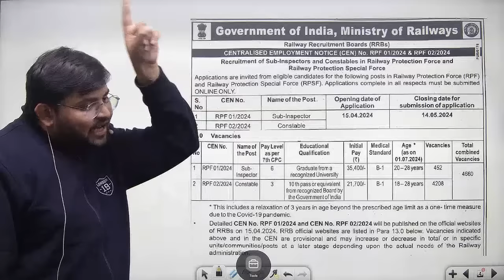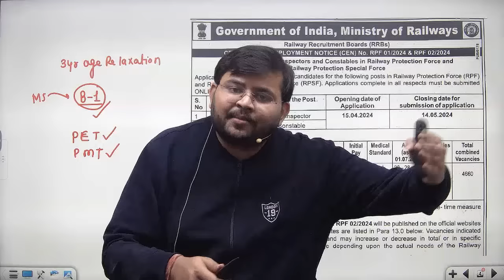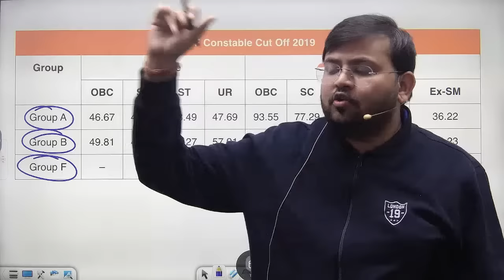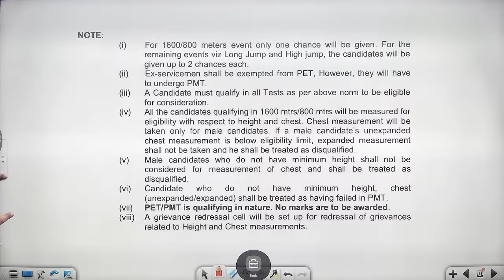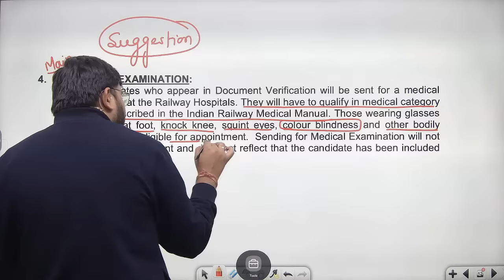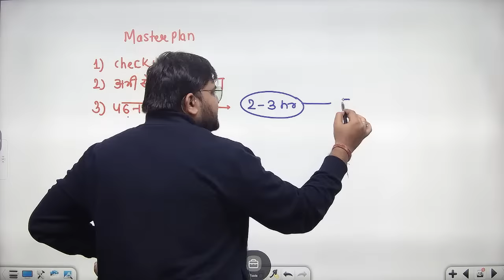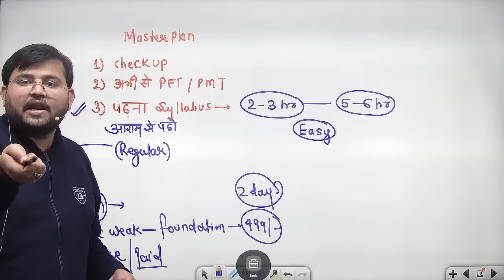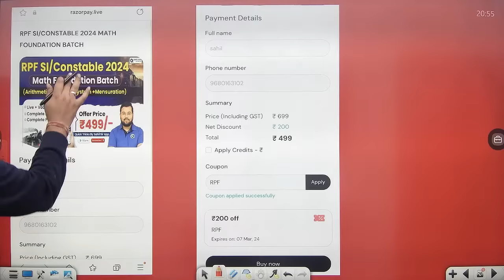RPF Constable/SI 2024 | Master Plan to Crack RPF Exam 2024 | RPF Strategy 2024 | Maths by Sahil Sir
👉 Have Any Query? Ask Us.